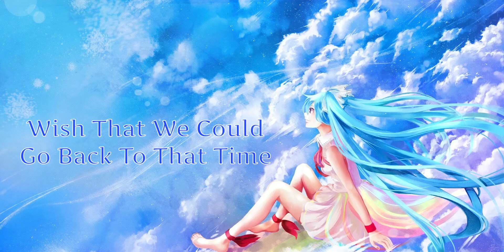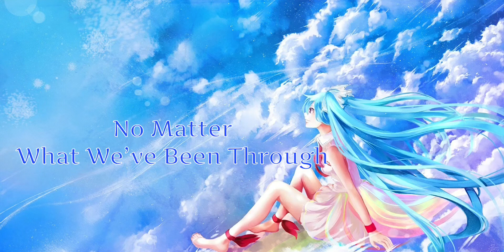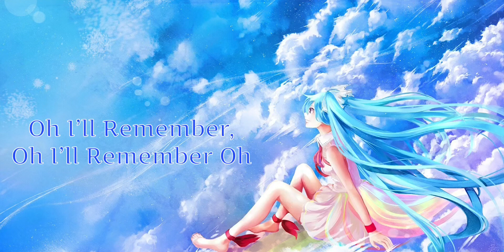🎶Nightcore - Ken Gao - Open Sky ft. Elise (Sliv3r T3ar) (Lyrics)🎶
Hope You Guys Enjoyed The Song!♪(^∇^*) w/Lyrics ~
Anime/Vocaloid: Hatsune Miku
Ship: ???